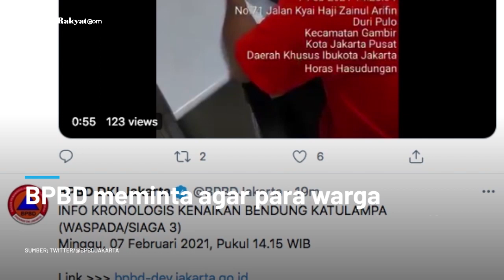Jakarta Diperingatkan Bisa Banjir Lagi, Ketinggian Air Bendungan Katulampa Siaga 3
Badan Penanggulangan Bencana Daerah (BPBD) DKI Jakarta memberikan peringatan akan adanya kemungkinan banjir melanda.
Hal ini dikarenakan intensitas hujan yang tinggi di daerah Jabodetabek dan sekitarnya membuat volume air di Bendungan Katulampa menjadi naik.
Naiknya volume air ini juga membuat sungai dan bendungan mengalami kenaikan ketinggian yang signifikan.
Dikutip Pikiran-Rakyat.com dari PMJ News, informasi ini disampaikan oleh BPBD DKI Jakarta melalui unggahan resminya di akun Twitter.
"Selamat pagi, kami Badan Penanggulangan Bencana Daerah (BPBD) Provinsi DKI Jakarta, menginformasikan bahwa pada pukul 06.00 WIB ketinggian Bendung Katulampa 130 cm atau siaga 3.